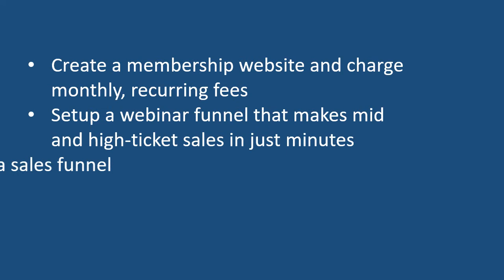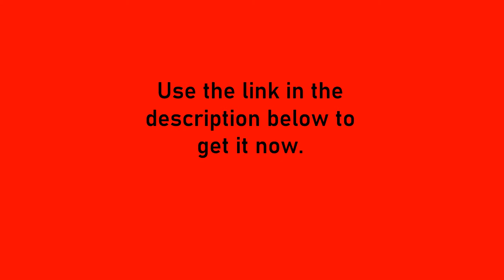Free Funnel and Membership Site Builder - Better than Click Funnels